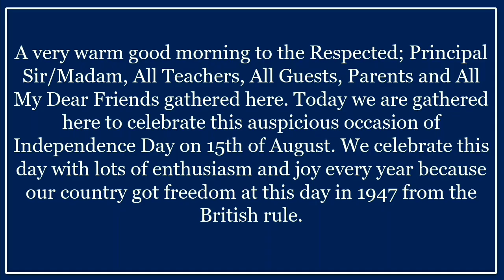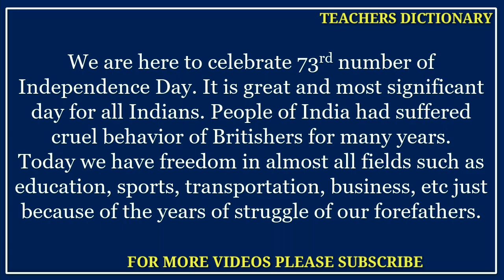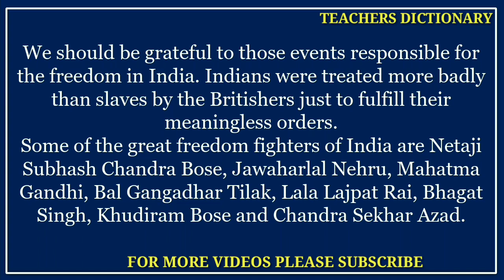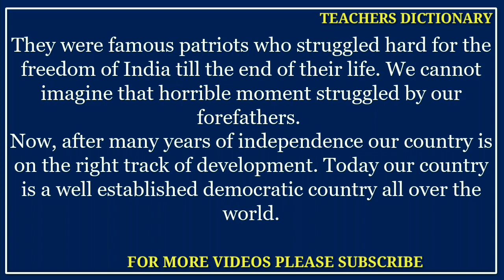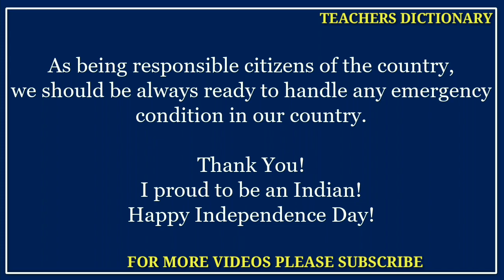INDEPENDENCE DAY SPEECH-6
LED PROJECTORS:
Everycom X7
EG 6X
EGate i9
ViewSonic M1

SELFIE STICKS:
HOLD UP

SMART WATCHES:
Noise ColorFit
Fire-Boltt Ring
New Apple

PULSE OXIMETERS:
Dr Trust
DR VAKU

MICROPHONES:
AKG P120
Maono AU-100
Logitech H111
Rockpapa 952
AirSound M6

ANTI-GLARE SPECTACLES:
Intellilens Model-1
Intellilens Model-2

EXTERNAL HDD:
Seagate 2 TB
Transcend 2TB
WD 2TB
Seagate 4 TB
Lenovo Portable 1TB
Seagate 1 TB

WATER PURIFIERS:
Mi Smart
HUL Pureit
Eureka Forbes

VACUUM CLEANERS:
Wet & Dry
Compact Bagless
Eureka Forbes

REFRIGERATORS:
LG Double Door
LG Single Door

DIGITAL PRESSURE COOKERS:
Instant Pot Duo
Geek Robocook
Mealthy MultiPot

NORMAL PRESSURE COOKERS:
Prestige 12L
Pigeon 3L
Prestige 10L
Prestige 5L
Hawkins 5L